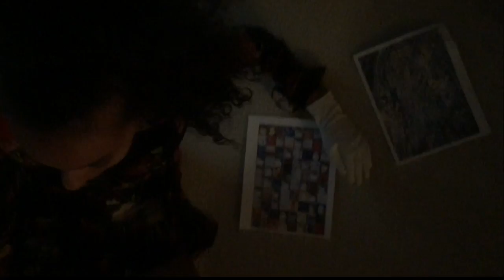Todo Por Ti- Telenovela Original Por Jaelyn Y Genevieve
This video is about Genevieve's Duck